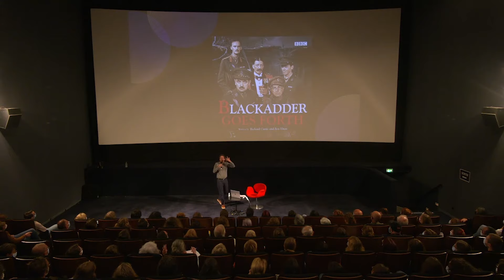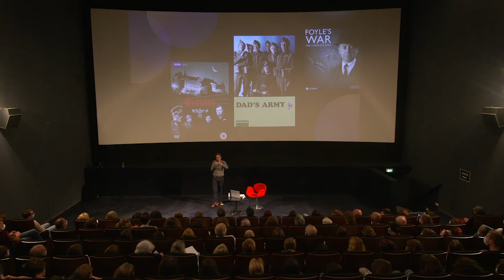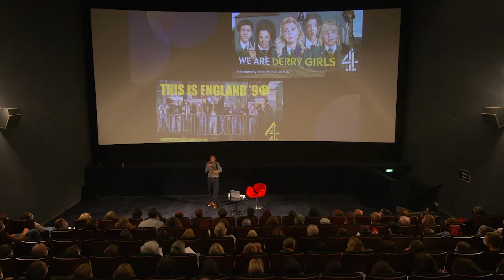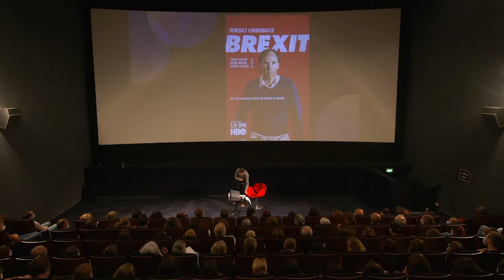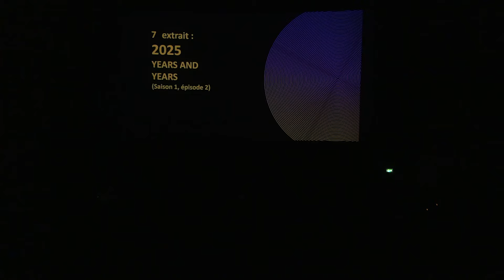Conférence : Cent ans d'histoire anglaise à travers les séries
Luttes ouvrières et aristocratie, guerre de gangs et royauté, progressisme et traditions : la Grande-Bretagne a une Histoire contrastée dont les séries se font le reflet. Ioanis Deroide, historien et enseignant, retracera en extraits l’Histoire et l’avenir du royaume britannique à travers l’analyse croisée de quatre séries cultes contemporaines : Downton Abbey, Peaky Blinders, The Crown et Years and Years.

Une analyse croisée par Ioanis Deroide, auteur du livre L’Angleterre en séries.